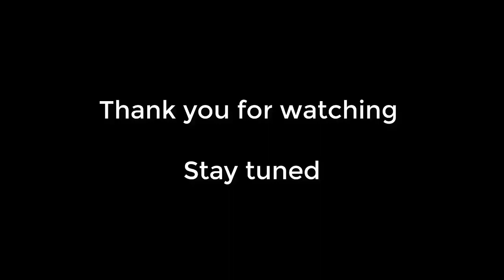Guruji's Life Story | Sacred Games S02E07